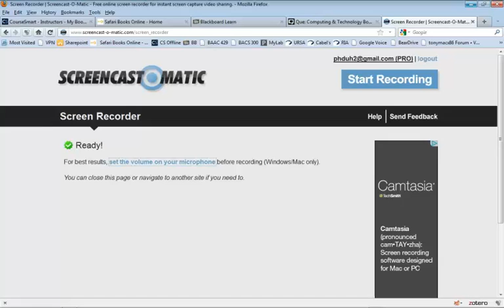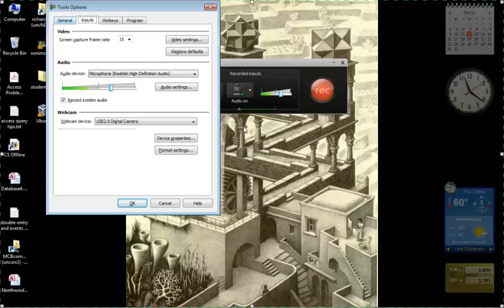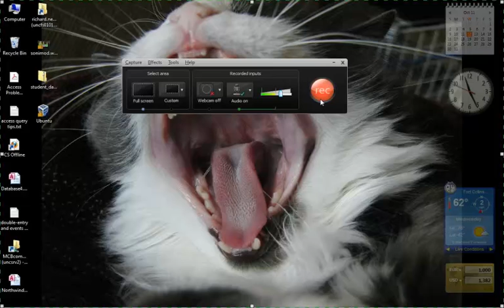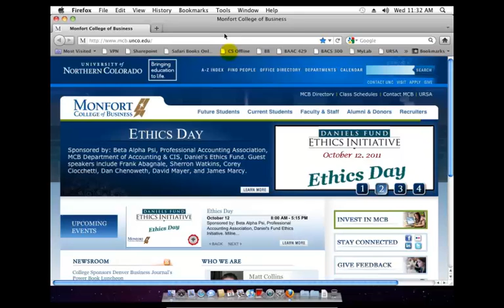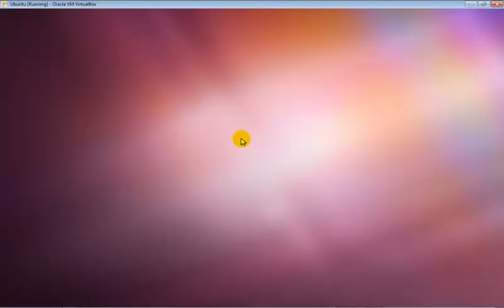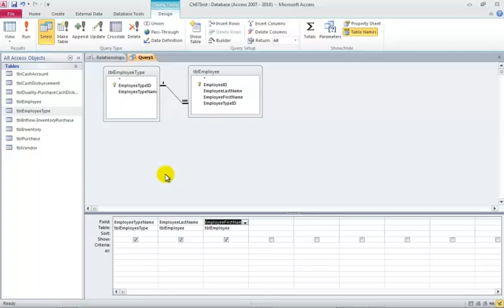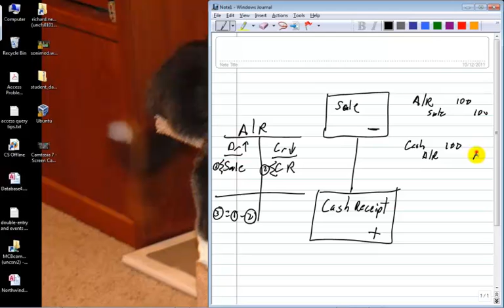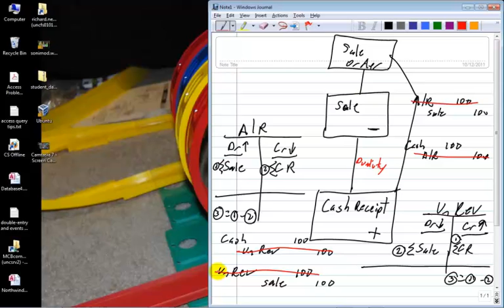Camtasia 7 Part 1: Basic Screen Capture for Class Session or Tutorial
How to set up Camtasia 7 Recorder for a screen capture. Demo of using Camtasia 7 to record a class session or provide a computer-based tutorial.
Play the video in full screen so you can read the settings.

please note I used Screencast-O-Matic to make the first part of this video so I could capture setting up Camtasia Recorder. Pay attention to before and after I press the Record button to see the differences between the two applications.

Part 2 covers producing your video.

Part 3 covers posting your video in BlackBoard.